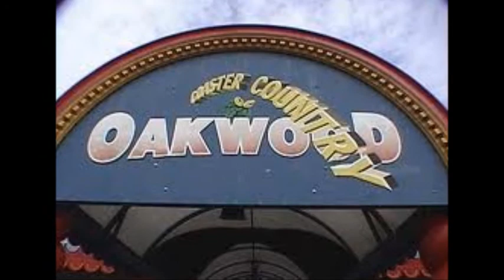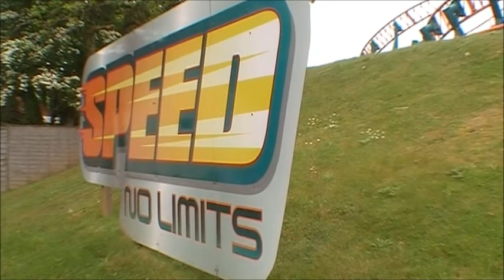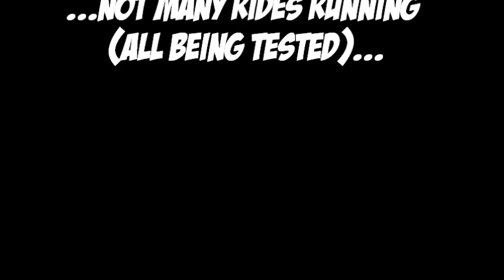Oakwood (Wales) May 2011.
Oakwood Theme Park, Pembs, W.Wales. Would have previously rated this Park 6/10. Wasn't a good day I guess - on this visit: 4/10 and that's generous.